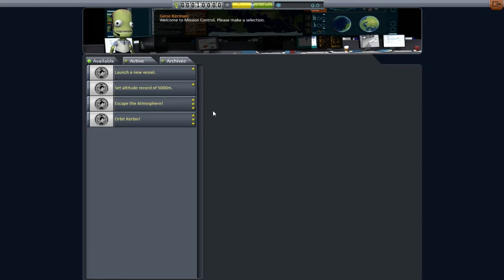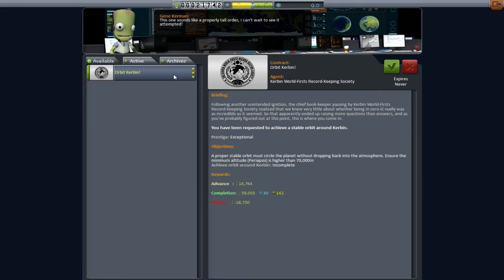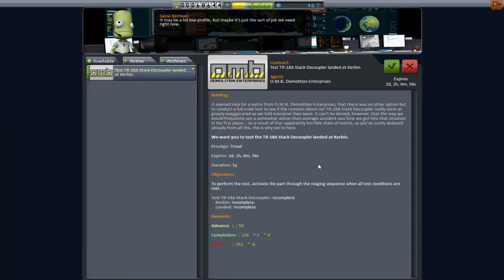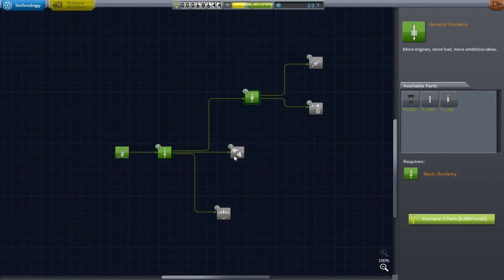Mods and Rockets - 1 - Short but Sweet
Intros, rockets, missed science and my normal bungling attempt and playing this bungle punishing game